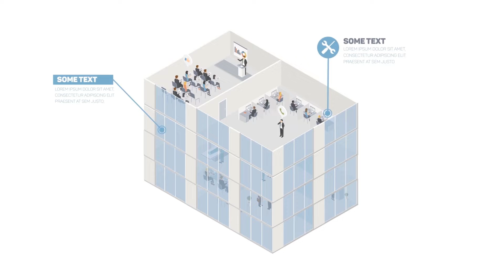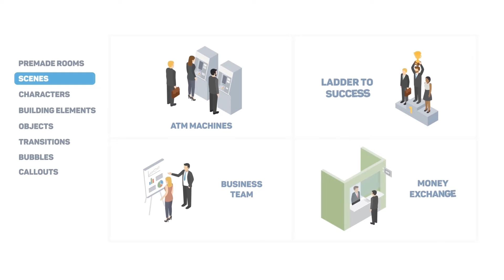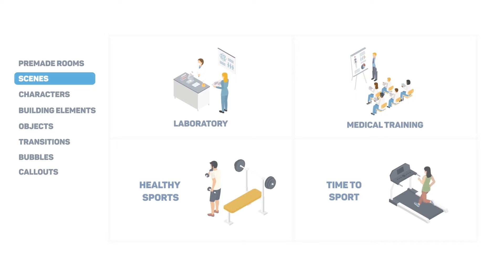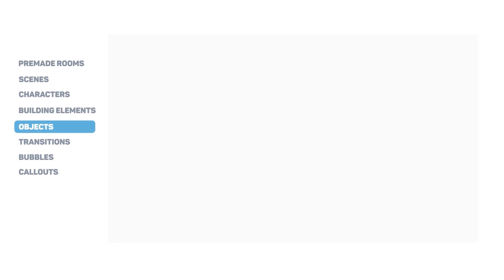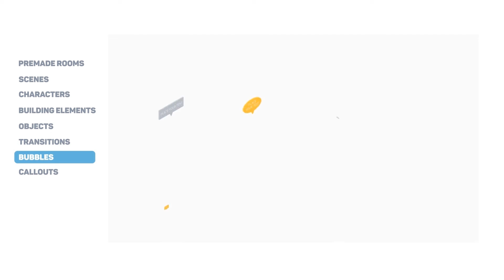Isometric Fl World | Explainer Video Production | Best Explainer Video | Cartoon Explainer Video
Isometric Fl World | Explainer Video by Halal Media Production
 | Explainer Video Production | Best Explainer Video | Cartoon Explainer Video
About Halal Media Production
When it comes to explaining your product or service, there’s simply NO better way to explain your product, company or service than with the POWER of an AWESOMELY cool explainer video.
And we’re the guys that can help you get it done . . .

Halal media production is an explainer video company that’s made it our MISSION to help companies JUST LIKE YOU, explain your company, product, service or idea in terms anyone can understand!

Liked the vid? Need a similar one for your company or nonprofit? Get in Touch!